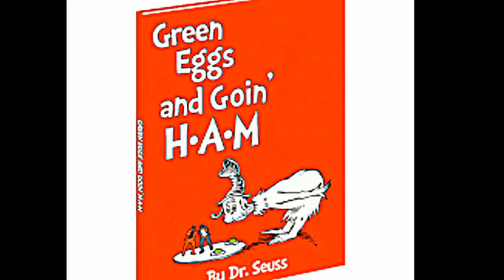Kanye West Jay Z Beyonce Rant- (Jay Z Gone Blood Sacrifice Kanye)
Kanye speak to much truth like Kat Williams.